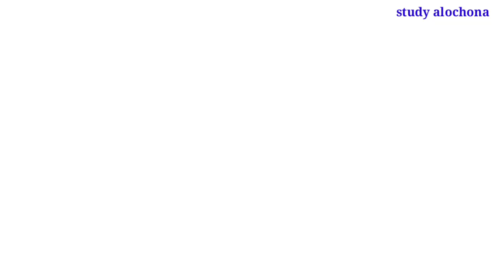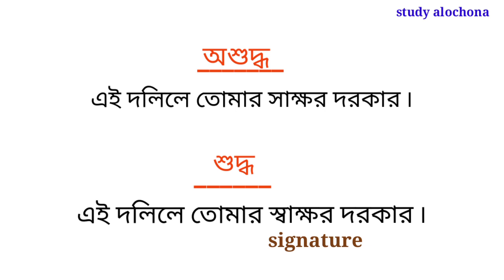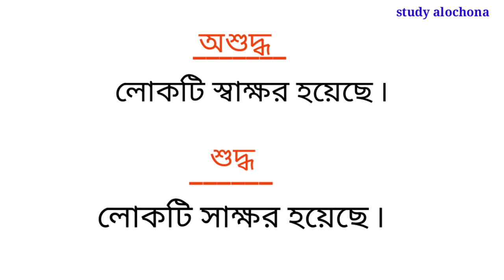অশুদ্ধি সংশোধন Part 1 || WB প্রাইমারি টেট Preparation || Study Alochona